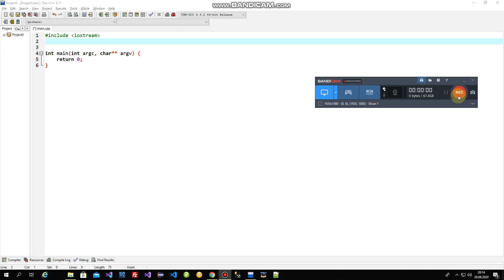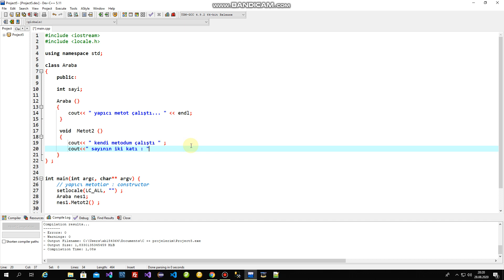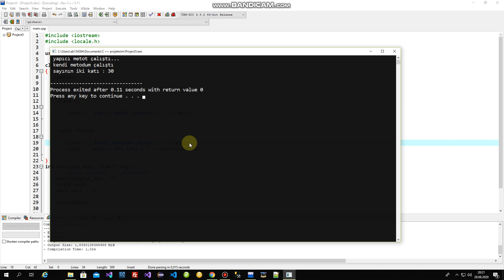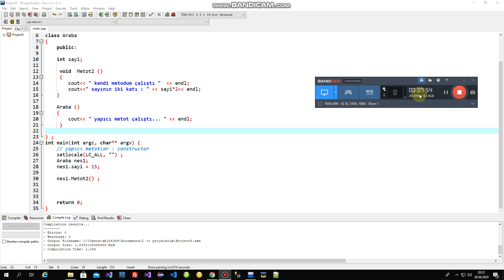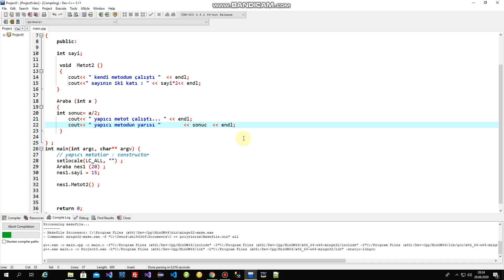25 C++ Programlama OOP yapıcı metot ( constructor )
25 C++ Programlama OOP yapıcı metot  ( constructor )